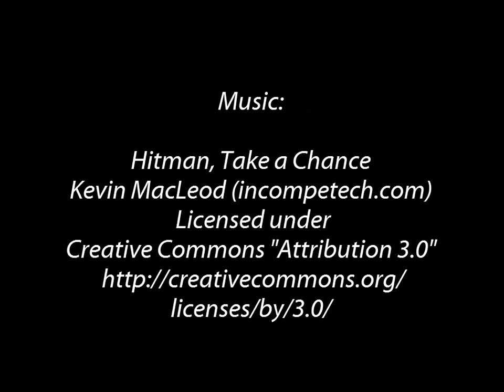Trip to southeast Alaska: Dawes Glacier and Endicott Arm of Frederick Sound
Trip to southeast Alaska: Dawes Glacier and Endicott Arm of Frederick Sound. The next morning it was around Point Hugh, up and across Stephens Passage to Holkham Bay, then up Endicott Arm to its head at spectacular Dawes Glacier. We spent all afternoon watching the 300 ft high wall calf -- crashing and exploding over and over.  Doug & Ellen; July/August 2013.For more photos and trip information, please More YouTube videos and slideshows are available